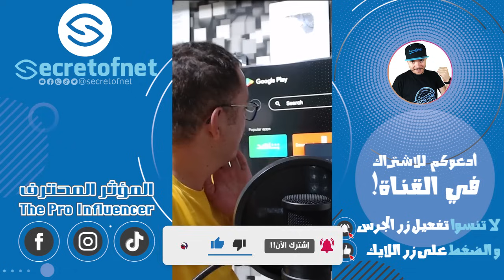Secretofnet - Mohamed Lalah | IPTV Apps Player التقييم الشامل : أحسن تطبيقات الايبي تيفي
Secretofnet - Mohamed Lalah
IPTV Apps Player التقييم الشامل : أحسن تطبيقات الايبي تيفي

GSE Smart IPTV - TV Online
IPTV Smarters Pro Player
IPTV Ibo Player Pro Player
IPTV TV Mate Player
IPTV+: My Smart IPTV Player
IPTV Smarters - Xtream IPTV
Mega IPTV - TV Online Player

We make entertaining videos about technology, including tech reviews, showcases and other content.
بالنسبة للشركات والخواص من يريدون أن اقوم بعمل شروحات لمنتجاتهم المرجو الاتصال البريد الإلكتروني الخاص

The Pro Influencer . المؤثر المحترف